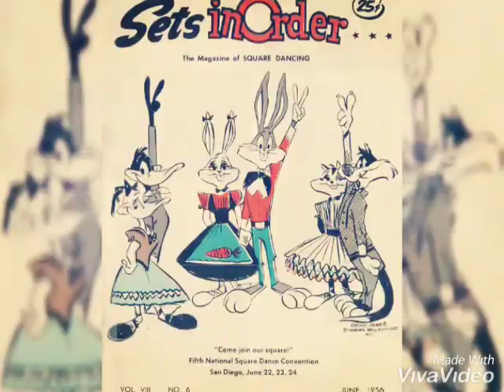Pernalonga X Lola AMV Looney Tunes